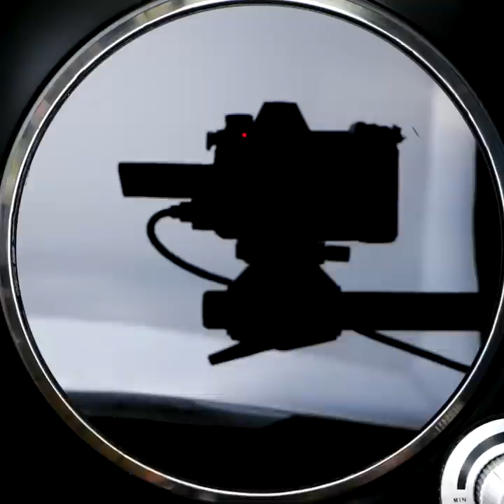Brilliant Hacks for Your Next Beach Vacation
Unique vacationing ideas and hacks you’ll love

Even though summer is over, it’s still warm in many places around the world. So today, I wanted to show you our best summer and vacation hacks you’ll love.

If the sand is too hot, you can place multiple beach towels on it so that you can walk on them and not burn your feet.

Getting a sunburn is inevitable. But once it starts healing and your skin starts to peel, you can remove the peeled-off skin flakes using a lint roller.

We’ve all accidentally tripped and broke our flip flops. But you can quickly fix them using a bobby pin. Watch the video to see how.

When the sea looks calm, you can attach a tent on an inflatable bed and float away in the waters.

Watch until the end to see some natural skincare hacks and refreshing summer treats.

Timestamps:
0:08 – Awesome hacks for the beach
1:57 – An awesome DIY floating chair
3:43 – Cool natural beauty skincare hacks
5:00 – DIY natural lip balm
6:22 – Hydrating skin treatment
8:32 – Cute Donut Sunglasses
10:46 – DIY temporary tattoo
11:24 – Healthy and refreshing snacks
13:26 – Avocado ice-cream